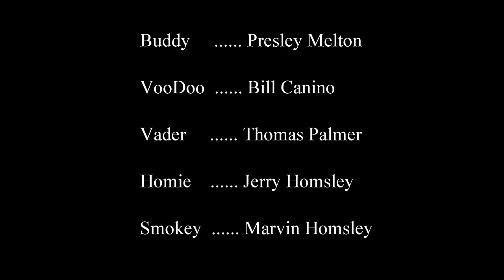BullDog Formation Team wmv